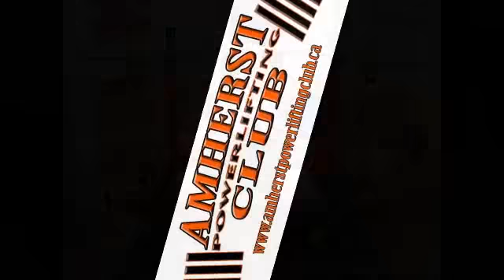03-MAY-15 - Amherst Powerlifting Club - DE Bench Press